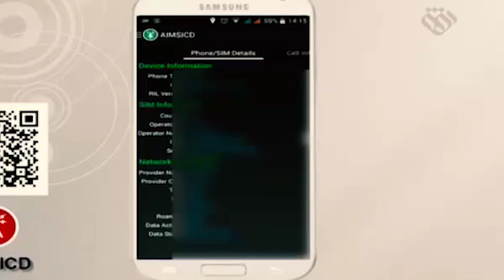چگونه فن آوری های جدید در خدمت دیکتاتورها گوشی شما رو شنود میکنند؟